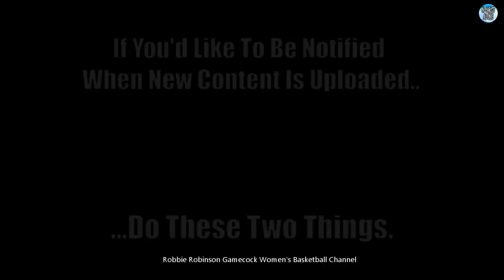#1 South Carolina Gamecock Women's Basketball vs Texas A&M Aggies WBB - (2/24/22 - Full Game - HD)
#1 South Carolina Gamecock Women's Basketball vs. Texas A&M Aggies Women's Basketball - The 27th Game of the 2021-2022 South Carolina Women's Basketball Season.

- (2/24/2022 / Full Game / High Definition) -

After Winning Their 13th SEC Conference Game, and their 11th Victory Over a Top 25 Ranked Opponent (11-0) vs. the #12 Ranked Lady Vols, the 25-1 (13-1 SEC) Gamecocks Are on the Road to Face Their 15th SEC Opponent, the 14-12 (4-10 SEC) Texas A&M Aggies.

In the Last Game vs The Lady Vols, the Gamecock's NPOY Front-runner Aliyah Boston Got the 50th Double-Double of Her Career, Her 20th This Season, and Her 19th in a Row, Tying the SEC Record Set By Silvia Fowles (LSU '05-'06).
She Could Break the SEC Consecutive Double-Double Record in This Game vs A&M, and the Gamecocks Could Clinch the Outright SEC Regular Season Championship With a Win in this Game.

This Will Also Be the Last Regular Season Matchup for the Gamecocks vs the Retiring Legendary Aggies Coach Gary Blair.
MUCH RESPECT COACH BLAIR!

The Gamecocks are Seeking to Get Their 14th SEC Conference Win this Season, and Enter This Game Ranked #1 Nationally With a 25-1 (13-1 SEC) Record.

I, or this channel, do not own any of this, NOR RECEIVE ANY MONETARY GAIN OR BENEFITS OF ANY KIND.

This content is posted only to help preserve the history of South Carolina Gamecock Women's Basketball, to Provide Entertainment and Education to Women's Basketball Fans.